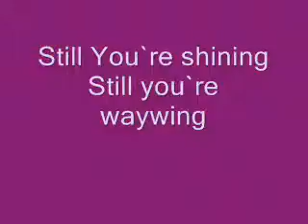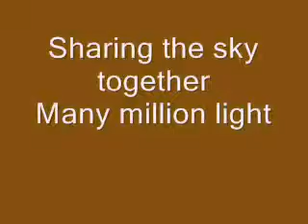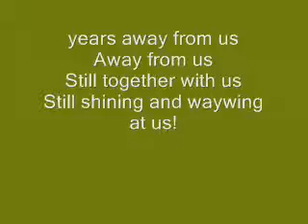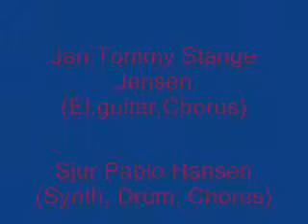Seven Stars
The Myth song "Seven Stars" was released on 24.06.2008 by B. Keyler. Here is a video showing B. Keyler and her Band at the "Seven Stars" Release Party in Bergen, Norway.
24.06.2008